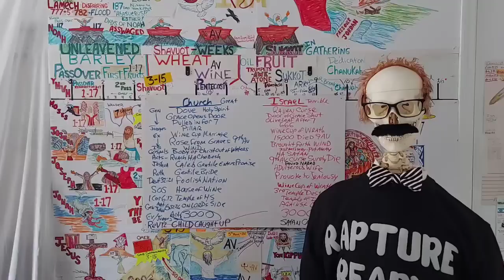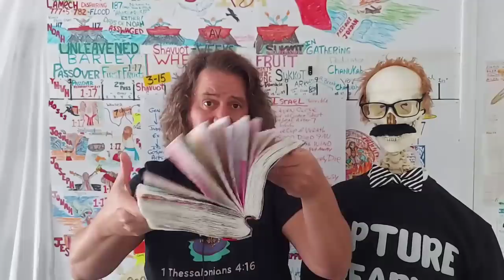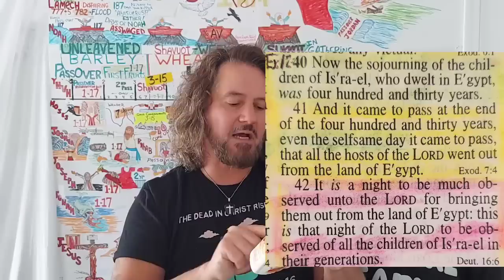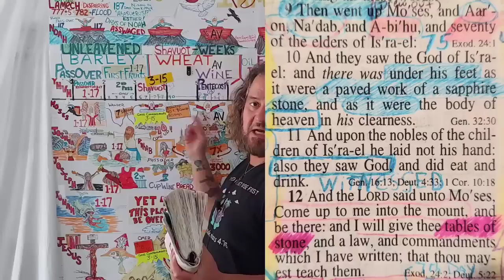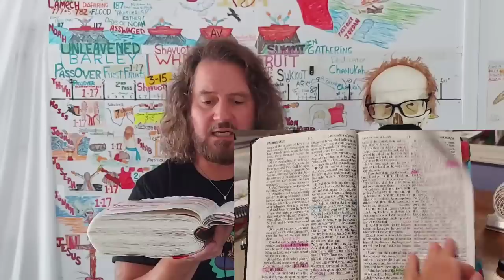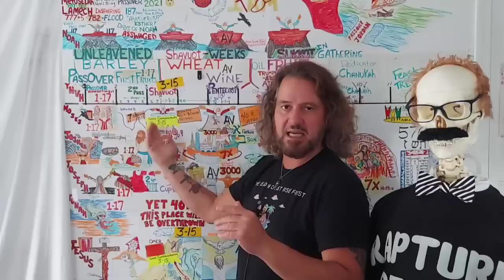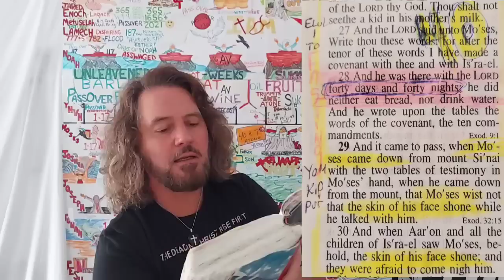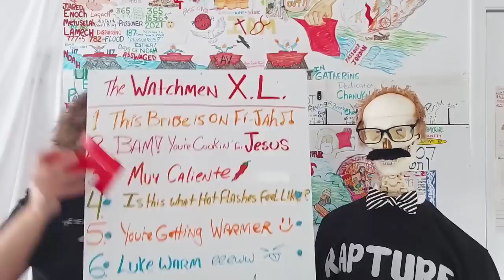PROOF positive of New Wine PENTECOST 🍷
The argument is over. The debate has been won. The microphones have been dropped multiple times 🎤
The Lord's Perfect WORD has ended the controversy over these New Revelations of Hidden Truth.
One cannot hear these scriptures and remain ignorant. One would have to choose to be "willfully ignorant".